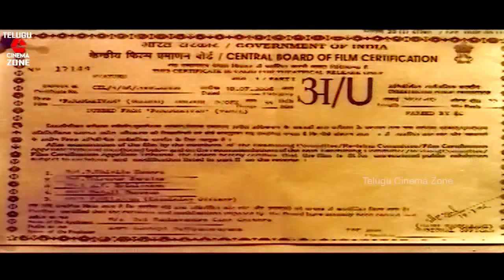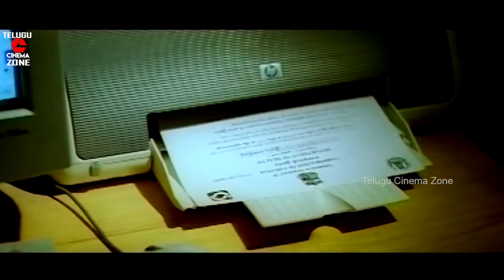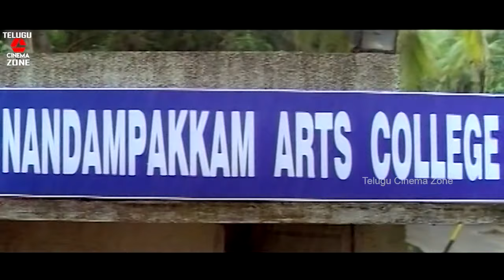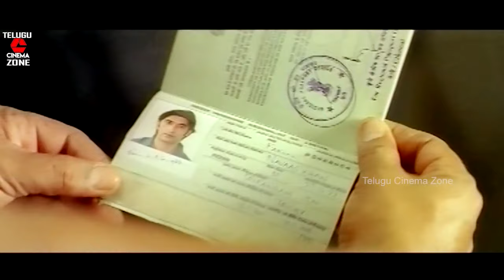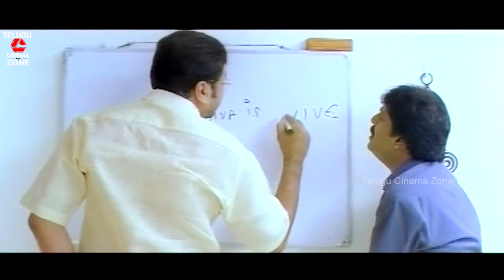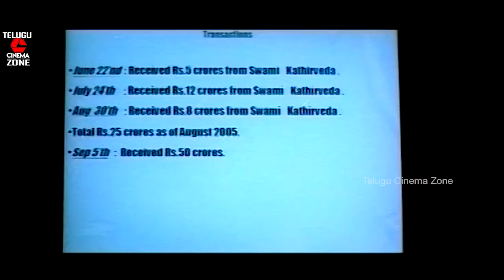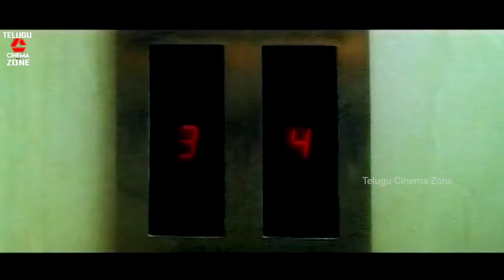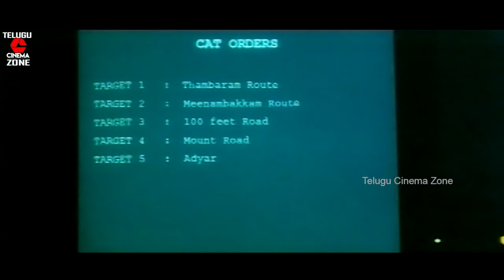PARAMASIVAM | FULL LENGTH | TELUGU MOVIE | AJITH | LAILA | TELUGU CINEMA ZONE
Watch And Enjoy Telugu Full Movie Paramasivam On Telugu Cinema Zone.

Star Cast : Ajitha Kumar ,Laila, Prakash Raj Among Others.